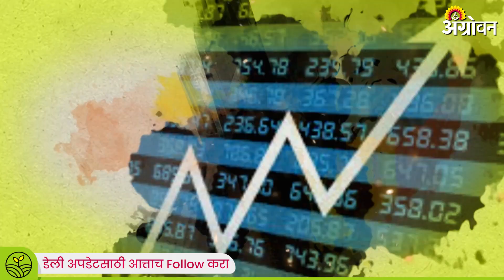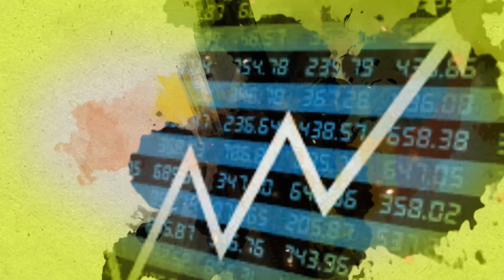Tur Rate: आयात तूर खरेदीचा बाजारावर काय परिणाम होईल? | Agrowon | ॲग्रोवन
देशातील तूर पुरवठा यंदा कमी राहण्याचा अंदाज व्यक्त होतोय. देशात यंदा कमी लागवड, पावसाने नुकसान आणि कीड-रोगामुळे देशातील उत्पादन कमी राहणार आहे. नव्या तुरीची आवक डिसेंबर महिन्यापासून वाढेल. मग बाजारात तुरीची आवक वाढल्यानंतर दर कसे राहतील? आयात तुरीचा बाजारावर दबाव येईल का? याची माहिती आजच्या मार्केट बुलेटीनमधून मिळेल.

Tur supply in the country is expected to be low this year. This year, due to less planting, damage due to rains and pest-diseases, the production in the country will be low. The arrival of new Turi will increase from the month of December. So how will the prices be after the increase in the arrival of turi in the market? Will the import pressure put pressure on the market? This information will be available from today's market bulletin.

► Sakal Media Podcasts:

आमच्याशी जोडून राहण्यासाठी भेट द्या